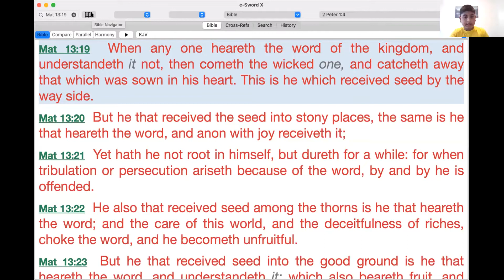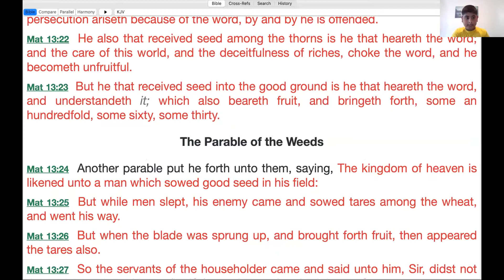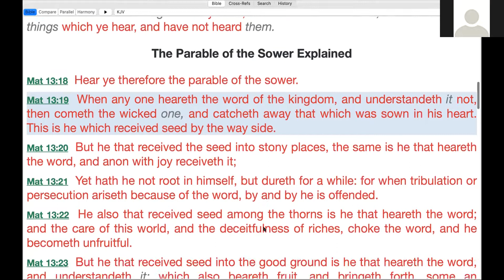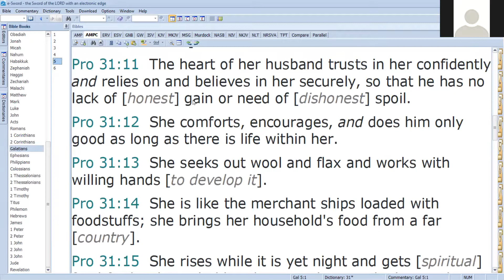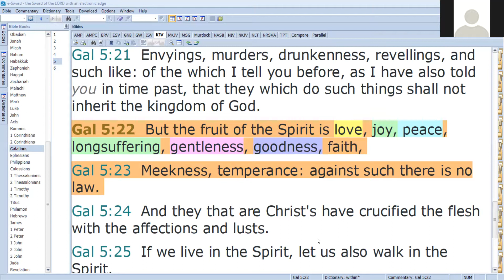Spiritual Breakfast 18th June 2021